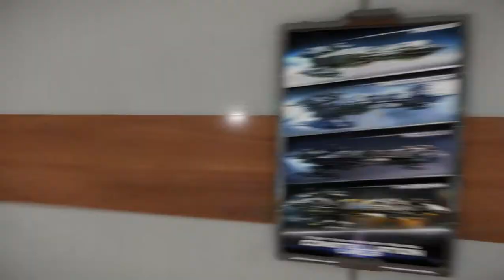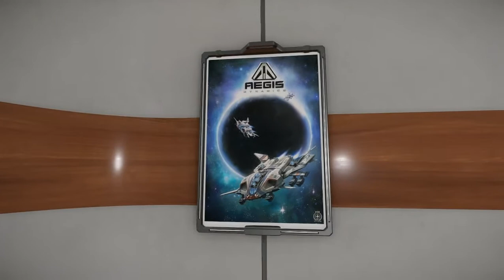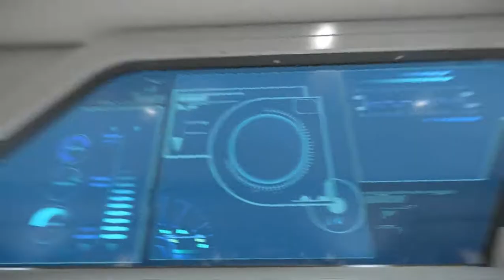Star Citizen Revel & York Hanger Walkthrough/Tour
This is my Star Citizen Revel & York Hangar walk-through/Tour. Still think this hanger is much too fancy and clean for me but its nice. Curious to see the final versions of the personal hangers once they are in game.